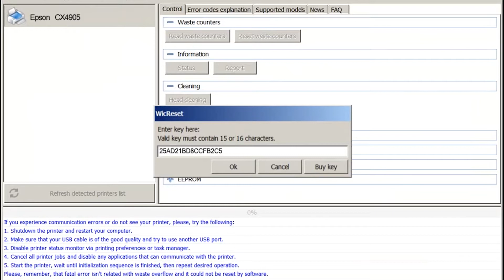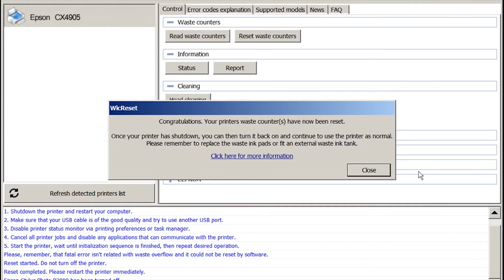Reset Epson CX4905 Waste Ink Pad Counter